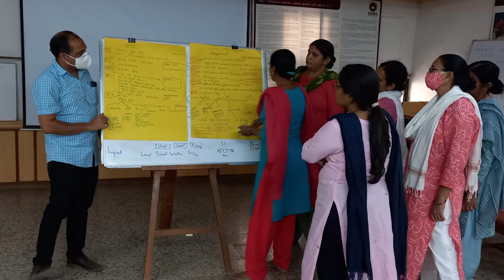A message from Gord Cunningham